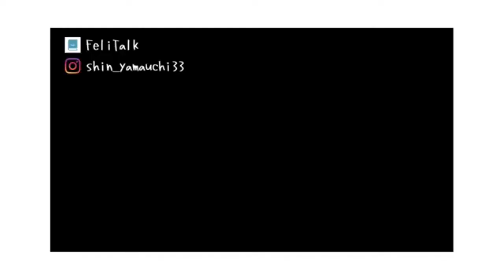【オンライン英会話】英語学習を続ける理由について【Ft. FeliTalk】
今回も僭越ながら、
2021年8月開校予定のオンライン英会話プラットフォーム
FeliTalkとのコラボ動画となっております。

ウクライナ出身の英語講師のユリア先生のレッスンを受講させていただきました。
話している内容はフリートークをテーマに、
カンペ等一切なしでの英会話をしております。

これからオンライン英会話にチャレンジしてみたいという方は、
是非参考になさってみてください。

FeliTalk オンライン英会話プラットフォーム

【オンライン英語発音矯正コース】
英語の発音を身に着けて、英会話をもっと楽しもう
コース: